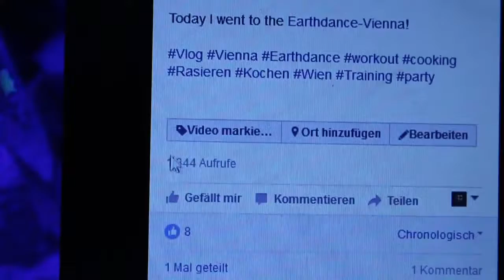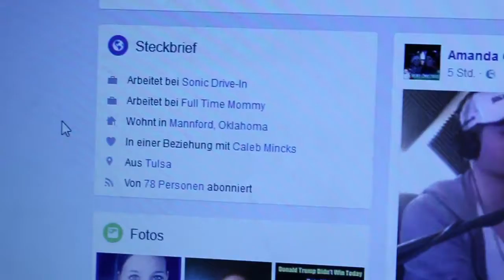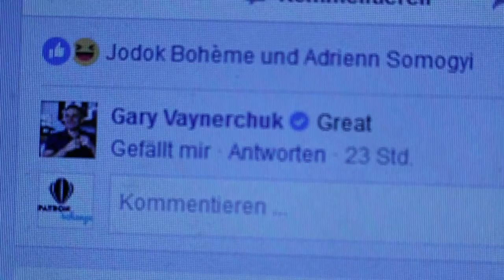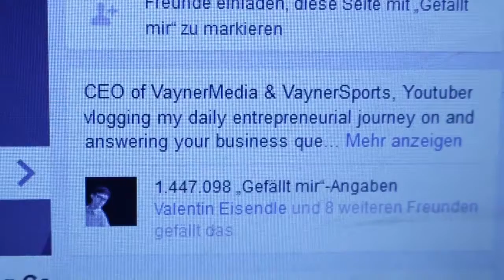I had an epiphany - The Seabird Vlog 486